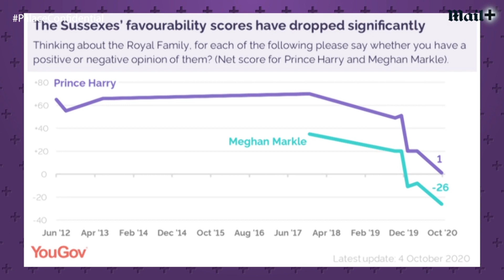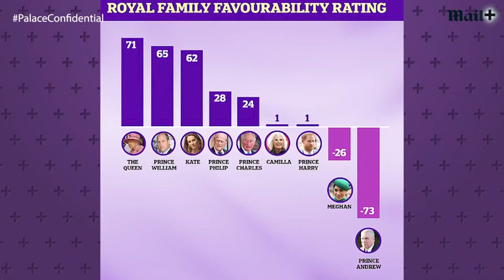Palace Confidential: Meghan and Harry 'have turned their backs on the UK'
'People feel that they have turned their backs on the UK'

A poll shows the Sussexes’ popularity is at its lowest point to date even though they’re having 'big conversations'